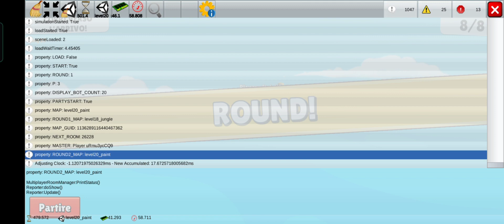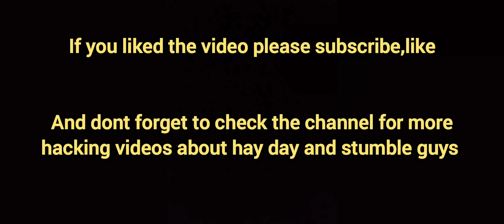Stumble Guys glitch